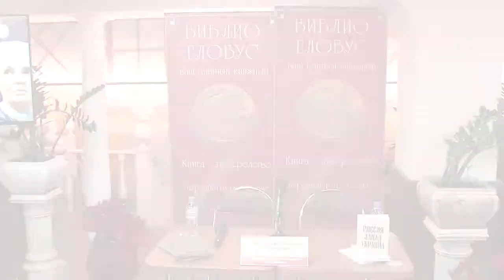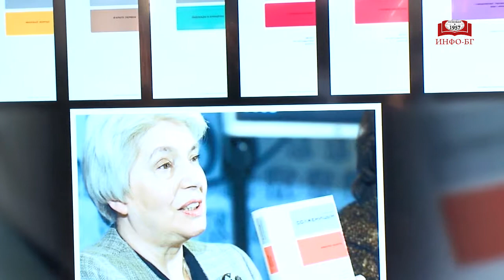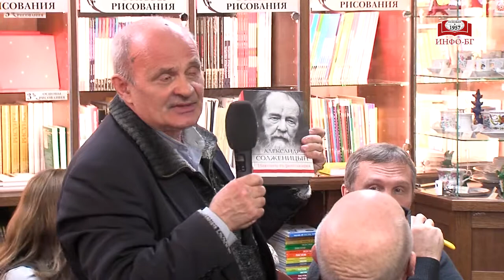Творческая встреча с Наталией Солженицыной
17 января в «Библио-Глобусе» прошла встреча с российским общественным деятелем, президентом фонда Александра Солженицына, женой и ближайшей помощницей писателя – Наталией Дмитриевной Солженицыной.

Наталия Дмитриевна рассказала о двух новых книгах, которые являются двумя крайними точками на так называемой жанровой линейке творчества Солженицына.

Одно произведение под названием «Крохотки» – это сборник маленьких прозаических миниатюр. Такие литературные заметки и мини-истории сам автор называл «крохотки» – отсюда и название сборника. Наталия Дмитриевна рассказала, что в книге рядом с текстами напечатаны интересные фотографии в оригинальном размере, сделанные Солженицыным в путешествиях.

Вторая книга называется «Россия. Запад. Украина» и представляет собой сборник тематически подобранных публицистических выдержек из литературных трудов писателя. Обе эти книги весьма актуальны сегодня, хоть и написаны давно. Публицистическая книга, как выразилась Наталия Дмитриевна, «оказалась, к сожалению, актуальной». Потому что в ней идет речь о многих проблемах, в частности, об отношениях России и Запада.

На встрече Наталия Дмитриевна сообщила важную новость для почитателей творчества Александра Солженицына: идет работа над новой книгой, которая будет называться «Угодило зернышко промеж двух жерновов», – это продолжение сборника очерков «Бодался теленок с дубом» о литературной жизни в СССР, но речь в ней пойдет уже о теме изгнания.

В «Библио-Глобусе» представлен большой ассортимент литературных работ Александра Исаевича Солженицына. Все, кто интересуются творчеством знаменитого русского писателя, могут найти для себя много полезного.

С любовью,
Ваш Библио-Глобус.